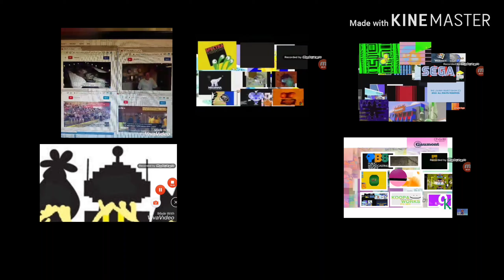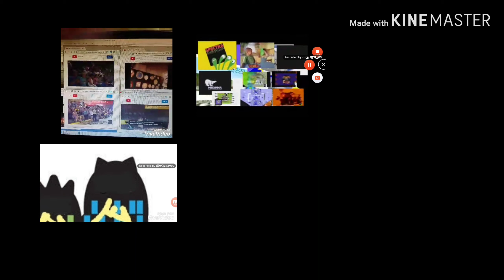(REUPLOAD) (Not Private) 1001 Cuckoo Clocks Video